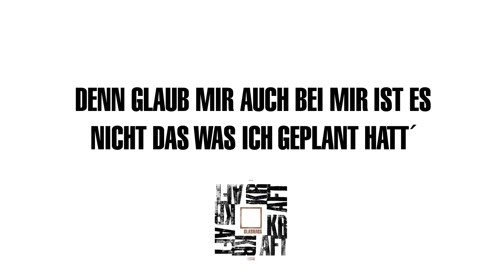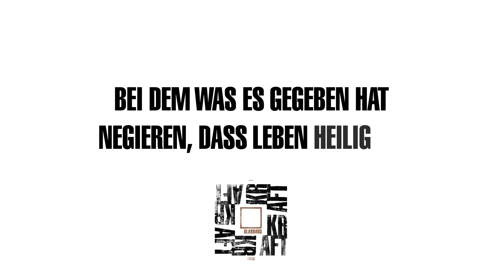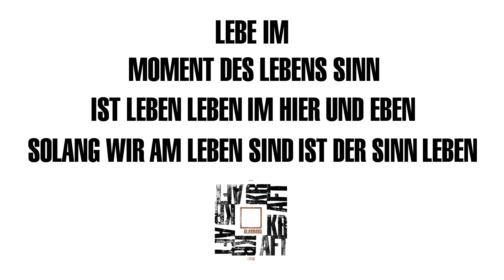GLASHAUS - Leben - Lyric Video (Official 3pTV)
Zwölf Jahre nach dem letzten gemeinsamen Studio-Album "Drei" zelebrieren hier Cassandra Steen (Gesang), Moses Pelham (Musik und Text) und Martin Haas (Musik) – gemeinsam besser bekannt als GLASHAUS – das, was sie seit ihrer ersten Single "Wenn das Liebe ist" im Jahre 2001 tun wie sonst niemand in Deutschland: mit dem Dreiklang aus Musik, Text und Darreichung Gefühle zu Liedern vereinen, die erst wenn es ernst wird, ihr volles Potential ausschöpfen und dem geneigten Hörer "Kraft" spenden.

"Kraft" ist schlicht und ergreifend ein neues Meisterwerk einer aus Ausnahmekünstlern bestehenden, eingespielten Arbeitsgruppe. Mit ihrer unnachahmlichen Mischung aus melancholischem Soul und Hip-Hop, von Cassandra Steens glasklarer, engelhafter Stimme vorgetragenen tiefen deutschen Texten aus der Feder Moses Pelhams, suchen sie vergebens ihresgleichen und fehlten uns viel zu lange.

Songtext:
REF.:
LEBE IM
MOMENT DES LEBENS SINN
IST LEBEN LEBEN IM HIER UND EBEN
SOLANG WIR AM LEBEN SIND IST DER SINN LEBEN

IST ES BEI DIR GAR NICHT SO
WIE DU`S DIR VORGESTELLT HAST
PLATZEN TRÄUME GNADENLOS
DANN BIST DU IN GUTER GESELLSCHAFT

DENN GLAUB MIR AUCH BEI MIR IST ES
NICHT DAS WAS ICH GEPLANT HATT´
DOCH WENN ICH DARAN DENK´
WIE`S JETZT IST
DANN BIN ICH DAFÜR DANKBAR
UND ERKENN´ ES ALS GESCHENK

GLEICH WIE GERAD´ DIE LAGE IST
DAS KOSTBARSTE IST LEBEN
SO ZÄHLEN WIR DIE TAGE NICHT
SONDERN MACHEN, DASS DIE TAGE ZÄHLEN

GLAUBE MIR ICH LIEBE DICH
UND BITTE DICH NUTZE DEN TAG
AUCH WENN DER WEG GERAD´ STEINIG IST
WIE SOLL ICH
BEI DEM WAS ES GEGEBEN HAT
NEGIEREN, DASS LEBEN HEILIG IST